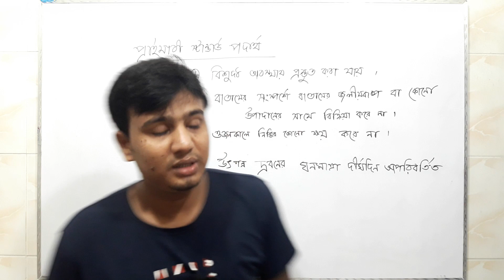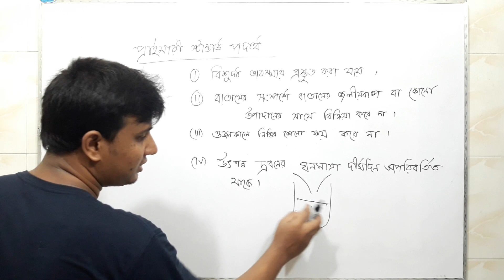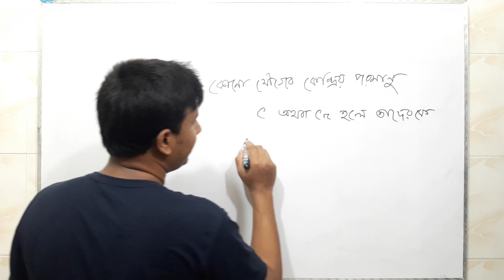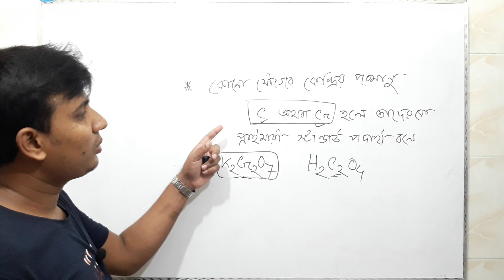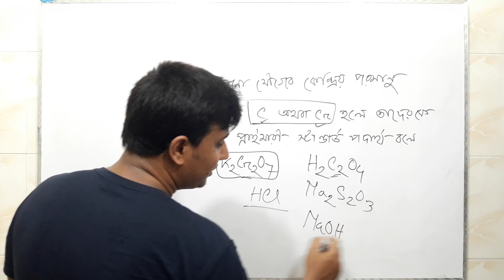প্রাইমারি স্ট্যান্ডার্ড ও সেকেন্ডারি স্ট্যান্ডার্ড পদার্থ । Primary & Secondary Standard Substances.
Shawon Learing Point.
Subject: Chemistry.
Topic: প্রাইমারি স্ট্যান্ডার্ড ও প্রাইমারি স্ট্যান্ডার্ড পদার্থ । Primary & Secondary Standard Substances.